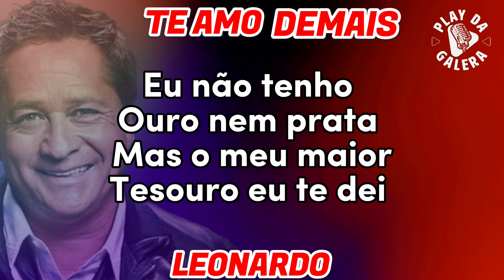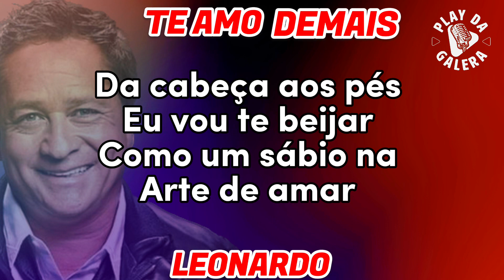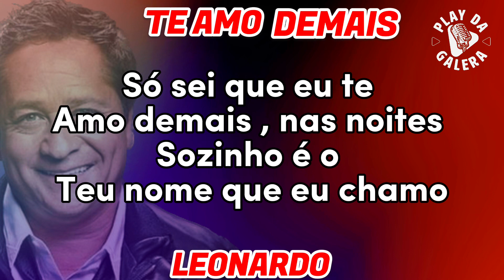KARAOKÊ - TE AMO DEMAIS / tom baixo - LEONARDO Arrocha ( tem aviso na descrição)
🟡Caso seja um detentor de direitos autorais, e não queira ver esse vídeo aqui, peço por favor, basta entrar em contato, iremos REMOVER o vídeo IMEDIATAMENTE!

Contato e zap
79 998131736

Caso tenha interesse em adquirir os playback desse canal ou querida encomendar outros, favor entrar em contato com o número a cima 👍🏼

✅OBS Seja um "APOIADOR DO CANAL" ajude o nosso canal fazendo um pix no válor simbólico de 5,00 reais ou mais, mande o comprovante para o zap 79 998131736 e colocarei seu nome no próximo KARAOKÊ em forma de agradecimento

Manasses Lúcio da Silva
NUBANK

Não estou ganhando nada com o YouTube meu canal não é monetizado faço isso por vocês inscritos,e recentemente recebi um aviso que impede o canal de ganhar por vizualizações